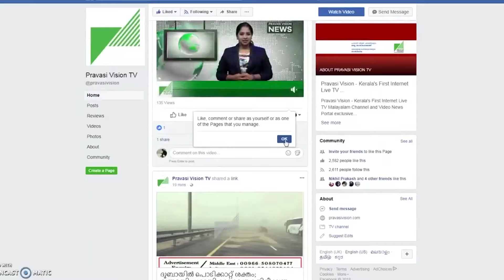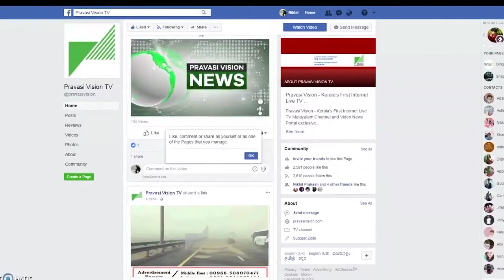കസേര ഉണ്ടാക്കുന്ന റോബോട്ടുകള്‍ | PRAVASI VISION NEWS TIME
വീടുകള്‍ നഷ്ടപ്പെട്ടവര്‍ക്ക് നാല് ലക്ഷം രൂപ, കസേര ഉണ്ടാക്കുന്ന റോബോട്ടുകള്‍, മനുഷ്യജീവന്‍ വിലപ്പെട്ടതെന്ന് ഹൈക്കോടതി...കൂടുതല്‍ വാര്‍ത്തകള്‍ക്ക് കാണുക പ്രവാസിവിഷന്‍ ന്യൂസ് ടൈം

PRAVASI VISION